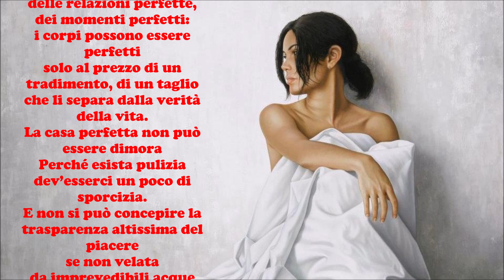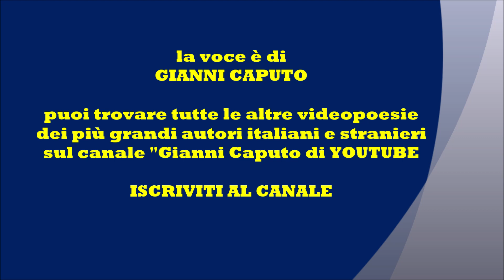AMO IL TUO CORPO IMPERFETTO di J. Riechmann - Le videopoesie di Gianni Caputo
Si precisa che  - Non avendo potuto richiedere esplicita autorizzazione per i materiali utilizzati -  Il video sarà immediatamente rimosso dal canale su semplice segnalazione o richiesta in tal senso da parte dell'autore medesimo o di chi ne rappresenta gli interessi legittimi, qualora violasse inconsapevolmente il diritto d'autore anche relativamente all'immagine e alla musica di sottofondo